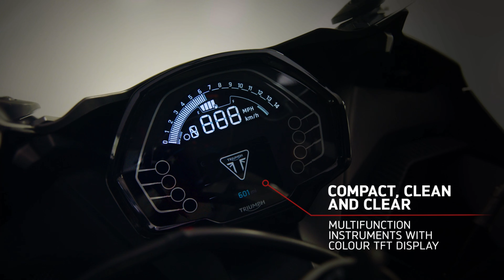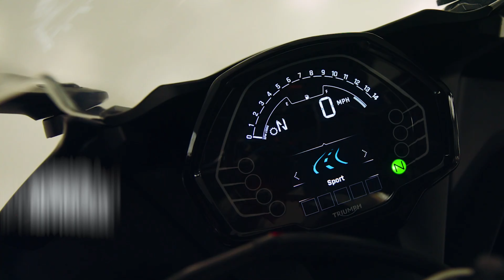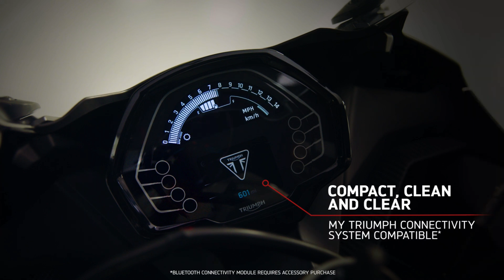triumph daytona 660 new bike review in Tamil